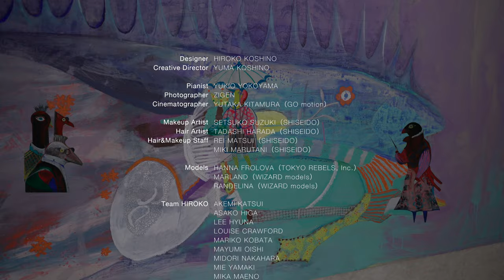HIROKO KOSHINO | Rakuten Fashion Week TOKYO 2021 S/S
10/15(Thu.) 18:00 start

HIROKO KOSHINO ヒロコ コシノ 2021 S/S Collection | Rakuten Fashion Week TOKYO 2021 S/S